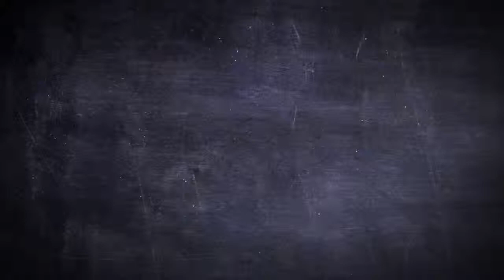The Commander - Game Sportswear Style 9450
Heavyweight Taslan outer shell
Coated for wind and water-resistance
Non-pilling polyester fleece lining
Silver reflective piping along raglan shoulder seam
2'' 3M™ reflective tape
Full zip to top of collar with inside storm flap
Zipper pockets with cover closure and inside zipper pockets
Side zipper to accommodate accessory equipment
Right chest radio pocket with flap* (Navy Only) SPECIAL ORDER
Adult Sizes: SM-5X
Machine washable
Imported